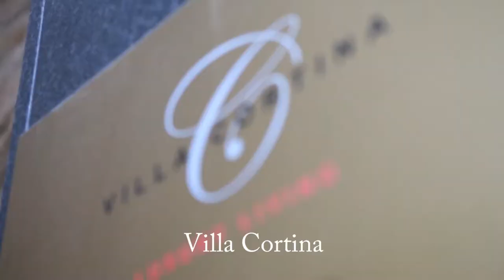The Queen Luxury Living - Villa Cortina - B.1DX - Luxembourg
The Queen Luxury Apartments
Villa Cortina
LUX13GLE - B.1DX
2 bedrooms - 4 persons - 120 m2
13 rue Glesener
L-1631 Luxembourg

Skype: the queen luxury apartments (lussemburgo)